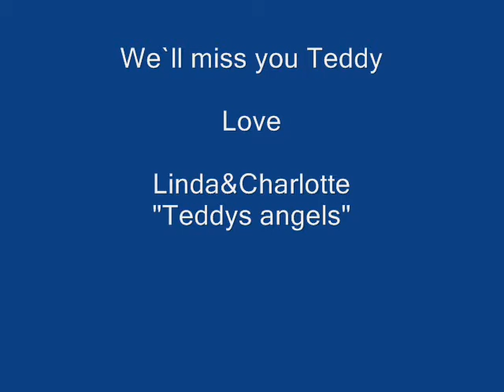My Sweet Theodore Teddy Bagwell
I`ve made this one in honour of my great&lovely friend on facebook, who was deleted: "Theodore Teddy Bagwell". I love you!